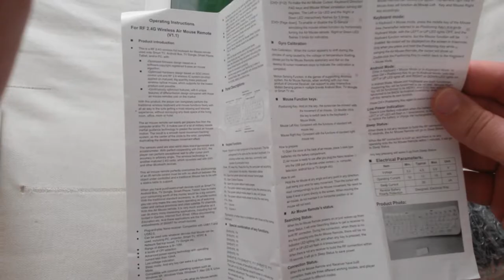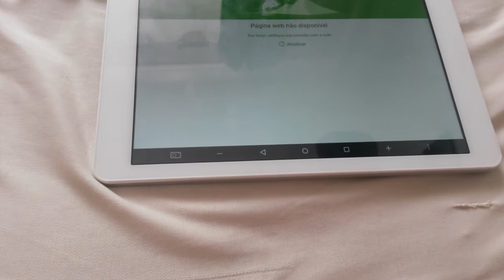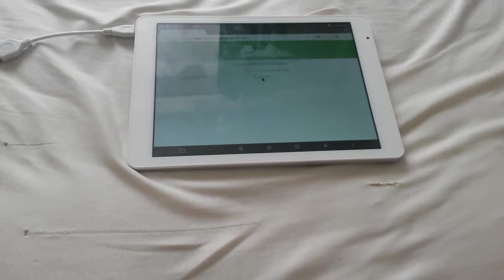TK618 2.4G Wireless Full Keyboard Air Mouse Remote Control Built in Gyroscope -from gearbest